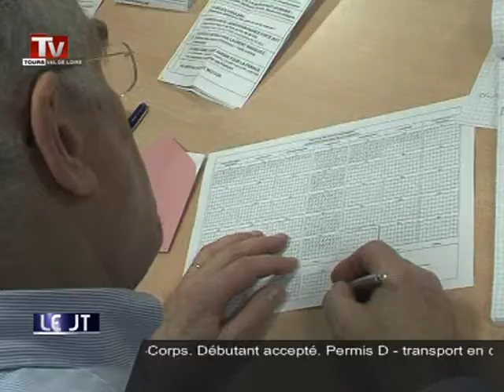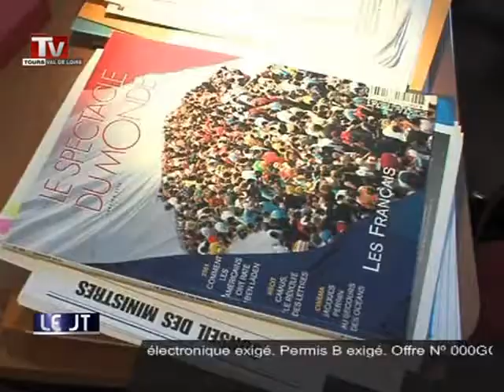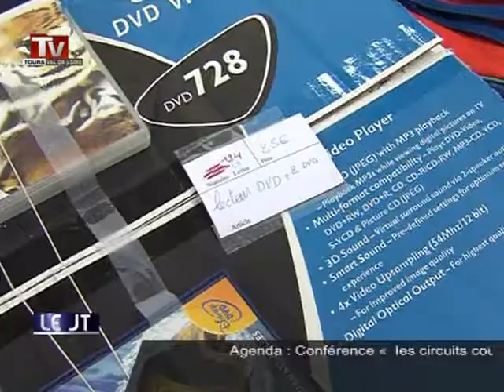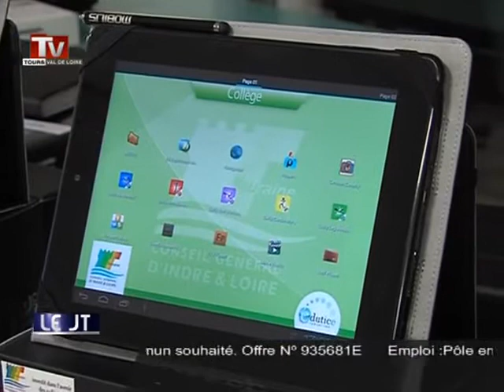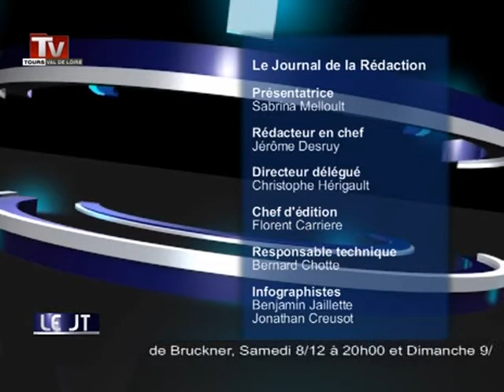TV Tours - Le JT du 28/11/2012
Sites webs/blogs, copiez cette vidéo avec le bouton "Intégrer" !